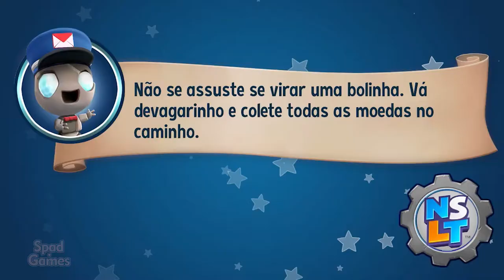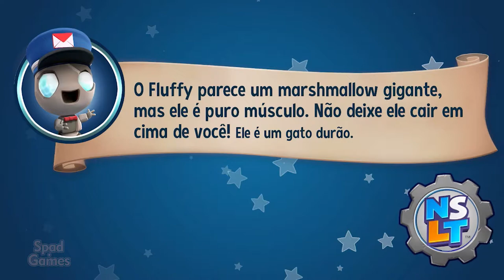#02 | New Super Lucky's Tale (Sky Castle: Aquedutos)(100% Walkthrough PT-BR)